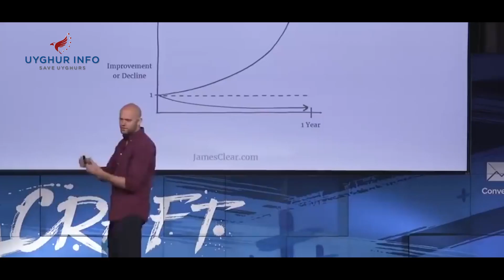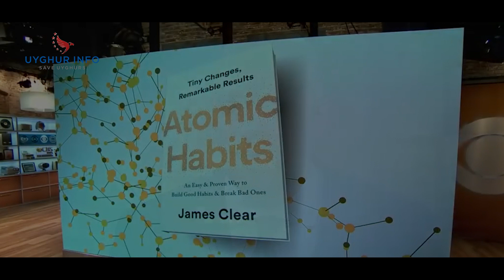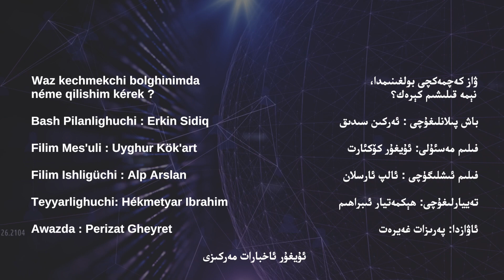Waz Kechmekchi Bolghinimda, Néme Qilishim Kérek? [Analiz 301-UICئانالىز]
***ۋاز كەچمەكچى بولغىنىمدا، نېمە قىلىشىم كېرەك؟***
باش پىلانلىغۇچى : ئەركىن سىدىق
فىلىم مەسئۇلى: ئۇيغۇر كۆكئارت
​فىلىم ئىشلىگۈچى : ئالپ ئارسلان
تەييارلىغۇچى:  ھېكمەتيار ئىبراھىم
ئاۋازدا: پەرىزات غەيرەت
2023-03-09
***Waz Kechmekchi Bolghinimda, Néme Qilishim Kérek?***

Bash Pilanlighuchi : Erkin Sidiq
Filim Mes'uli : Uyghur Kök'art
Filim Ishligüchi : Alp Arslan
Teyyarlighuchi :  Hékmetyar Ibrahim
Awazda : Perizat Gheyret
Uyghur Axbarat Merkizi
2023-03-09